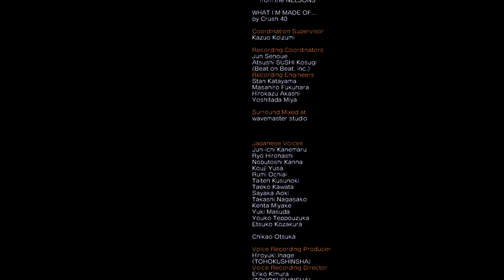Sonic Heroes (FULL HD/60FPS) - Last Story / FINAL BOSS /ENDING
A rank requirements:
Metal Madness: 7:00